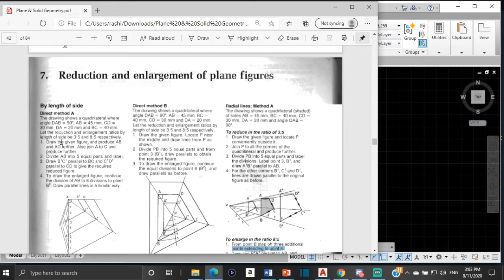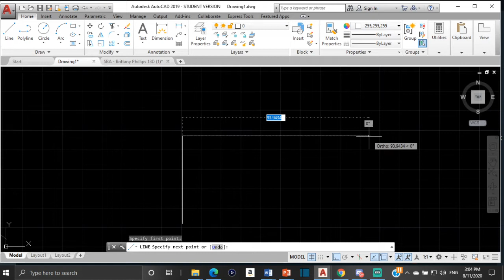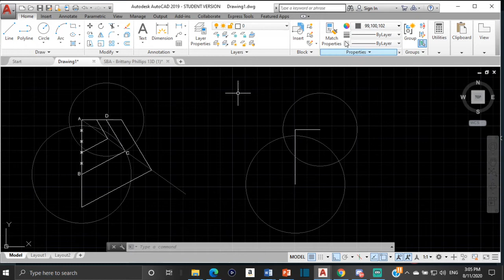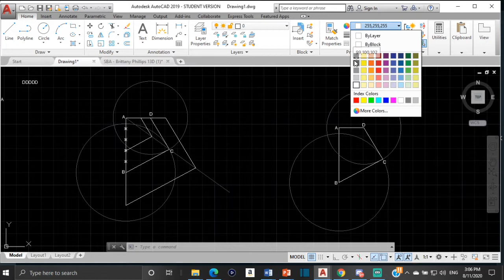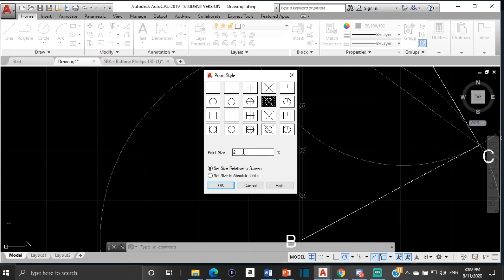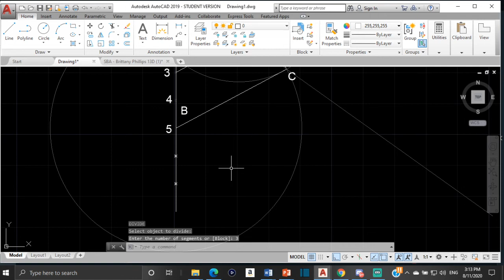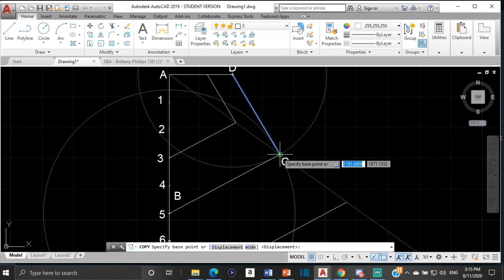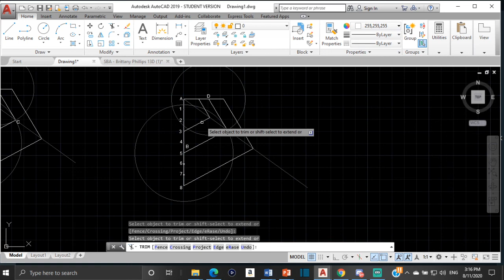REDUCTION AND ENLARGEMENT DIRECT METHOD A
This video explains how to complete the enlargement and reduction of a plane figure using the direct method A
If you are interested in one on one tutoring you can head over to
and book a session with me.